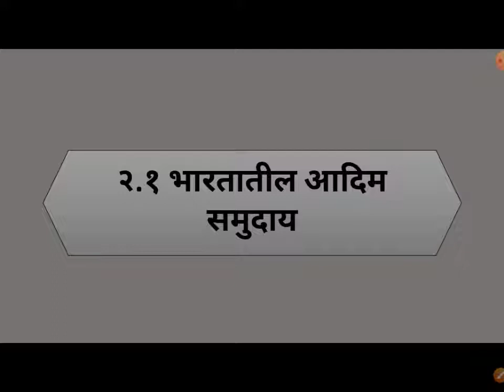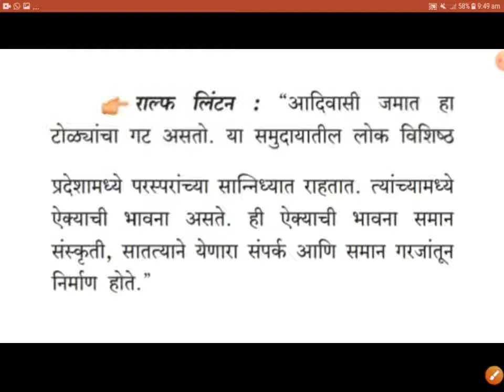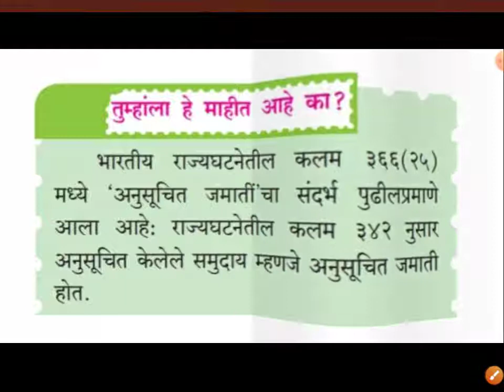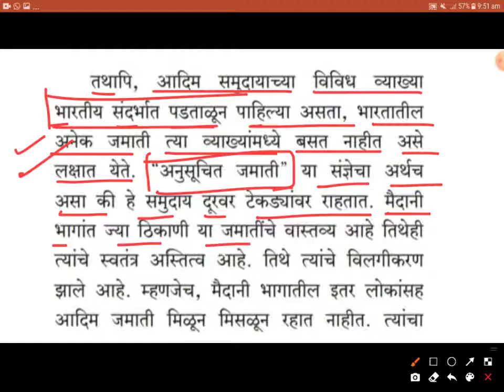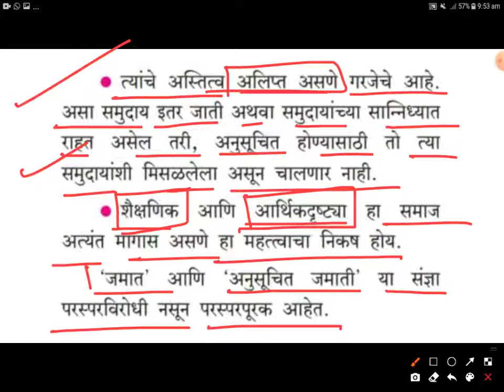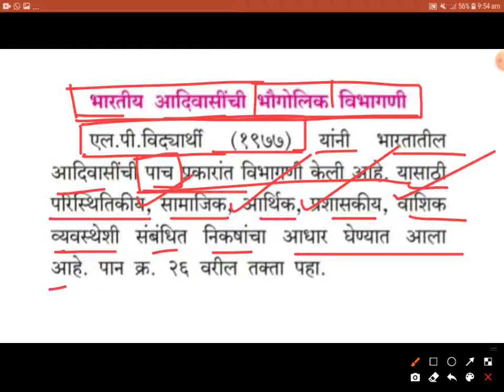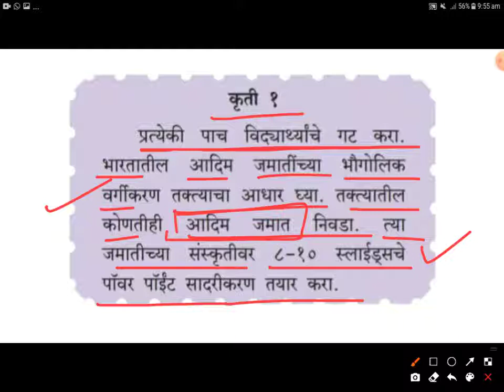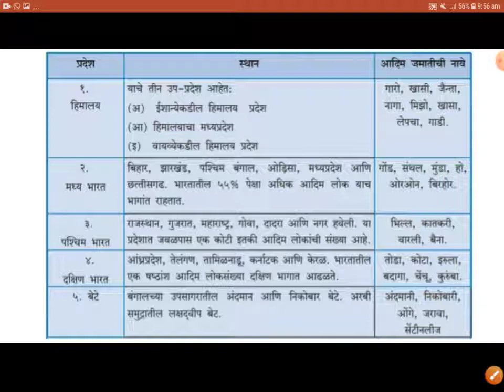प्र.२ भारतीय समाजाचे वर्गीकरण | भारतातील आदिम समुदाय | व्याख्या | समाजशास्त्र १२ वी | Sociology 12th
मूल्यमापन आराखडा

प्रकरण २

आदिवासींच्या समस्या